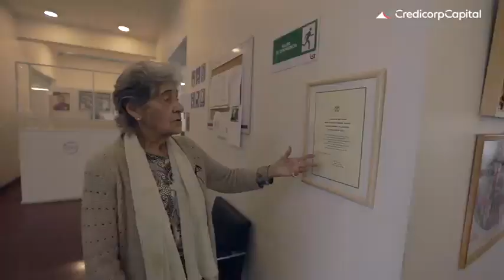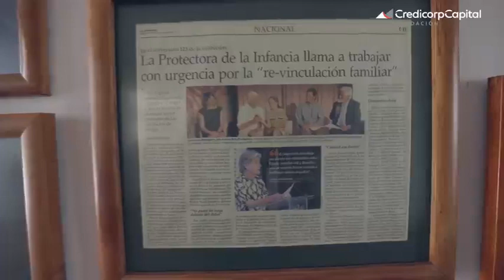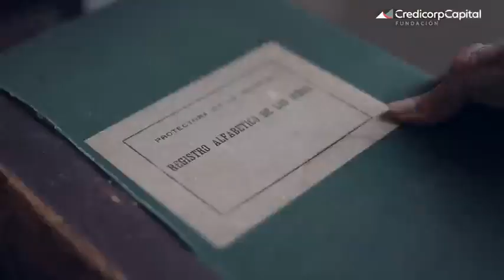Reconocimiento y Entrega premio Filantropía Fundación Credicorp Capital 2022